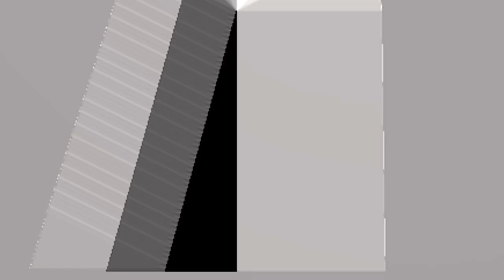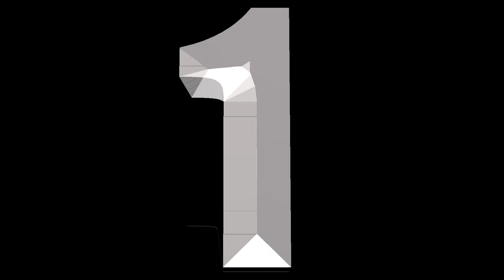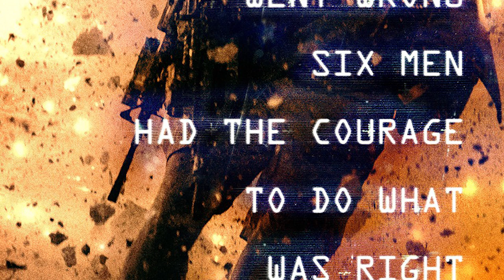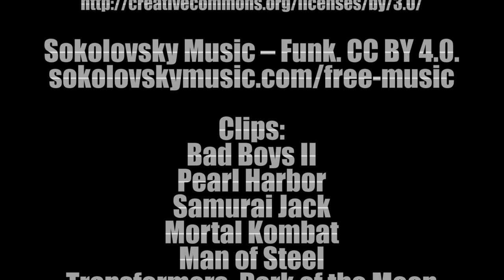Top 5 Worst Michael Bay Movies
With the newest Transformers movie out, Walter counts down Michael Bay's worst movies on a new Top 5.